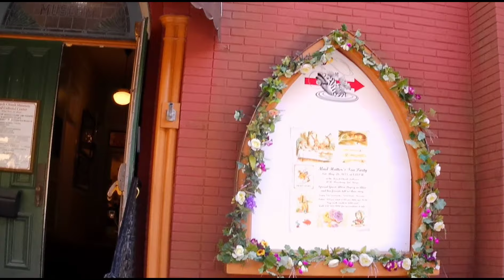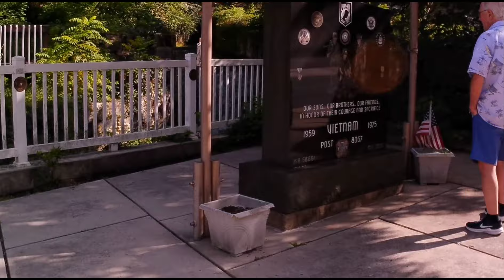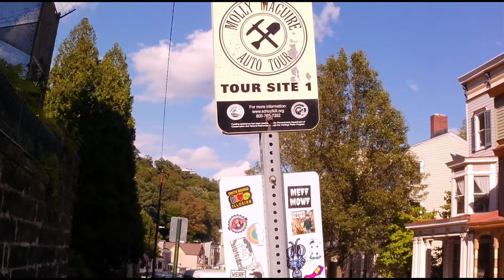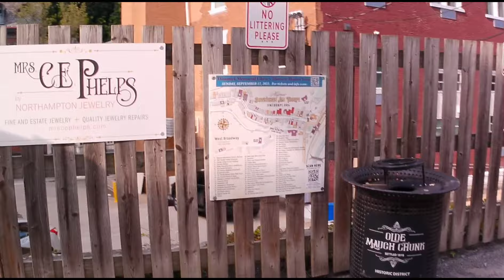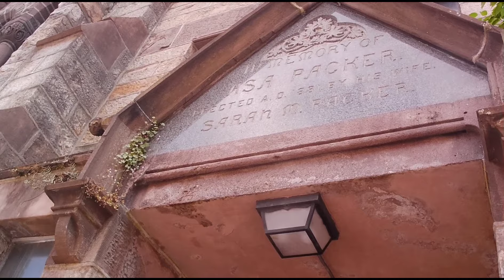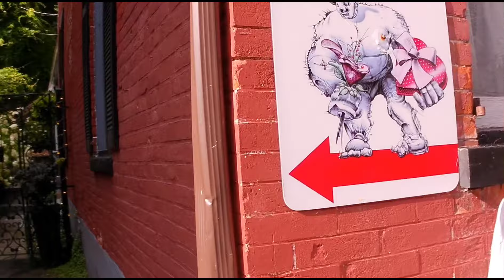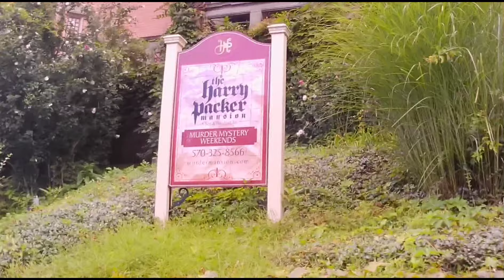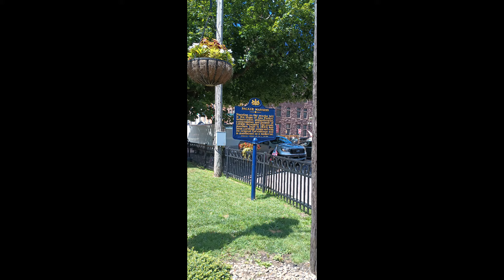Jim Thorpe "The Switzerland of Pennsylvania" Town Tour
a Town tour of Jim Thorpe formerly Mauch Chunk

Jim Thorpe is a town in eastern Pennsylvania. The Mauch Chunk Museum and Cultural Center details the area’s coal mining history, and the life of the town’s namesake, Native American athlete Jim Thorpe.
Jim Thorpe (known as Mauch Chunk until 1954) is a borough and the county seat of Carbon County in the U.S. state of Pennsylvania. It is part of Northeastern Pennsylvania. It is historically known as the burial site of Native American sports legend Jim Thorpe.Jim Thorpe was founded in 1818 as Mauch Chunk (/ˌmɔːk ˈtʃʌŋk/), a name derived from the term Mawsch Unk, meaning Bear Place in Unami, the language of the native Lenape, possibly a reference to Bear Mountain, an extension of Mauch Chunk Ridge that resembled a sleeping bear, or perhaps the original profile of the ridge, which has since been changed heavily by 220 years of mining. The company town was founded by Josiah White and his two partners, founders of the Lehigh Coal & Navigation Company (LC&N).The town grew slowly in its first decade, then rapidly around 1818 grew larger as it became an anthracite coal-shipping center. Mauch Chunk was the location of one of the trials of the Molly Maguires in 1876, which resulted in the hanging of four men found guilty of murder. Following the 1953 death of athlete and Olympic medal winner Jim Thorpe, Thorpe's widow and third wife, Patricia, was impatient when, after five months, the planned memorial in Shawnee, Oklahoma had yet to raise the $100,000 to honor him. When she heard that the boroughs of Mauch Chunk and East Mauch Chunk were desperately seeking to attract business, she made a deal with civic officials. The history of the 1880s Mauch Chunk is reflected in the architecture that makes up its many 19th century styles. A former resident and architectural historian, Hans Egli, noted the vast range of styles: Federalist, Greek Revival, Second Empire, Romanesque Revival, Queen Anne, and Richardsonian Romanesque.